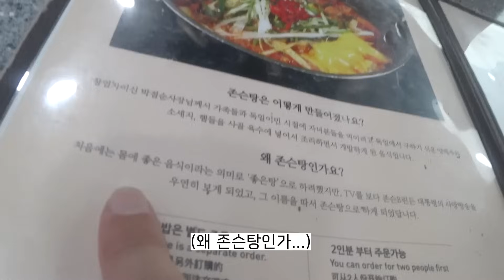별놈들 촬영하고 존슨탕 먹방🍻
식당 (바다식당) - 서울 용산구 이태원로 245 2층